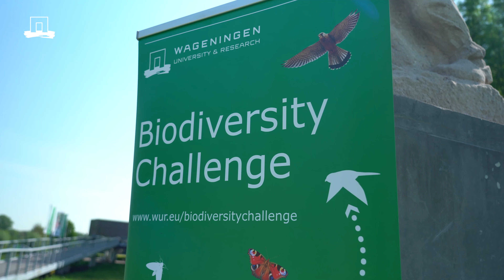Biodiversity Challenge 2024 - Wageningen Campus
For the third time, the Biodiversity Challenge has kicked off on Wageningen Campus. "Any attention we give to biodiversity loss, is important," says rector magnificus Carolien Kroeze. "I really hope we will identify many species here on Campus."

And come to the big event in Wageningen on 25 May